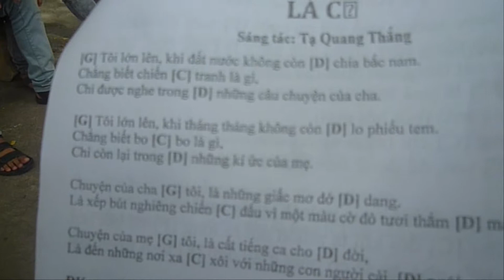Off CLB ghita Tư Nghĩa 1 lần 2 - Lá cờ